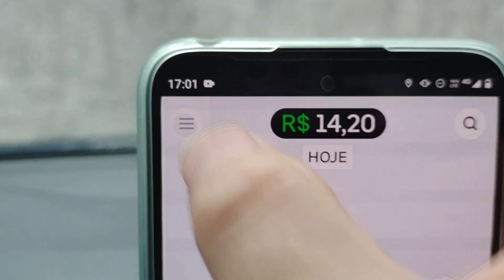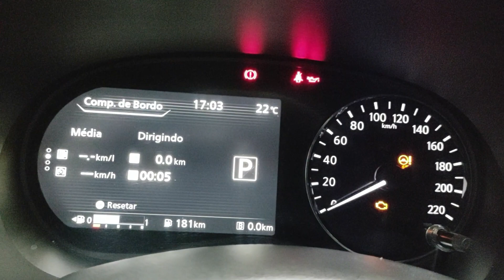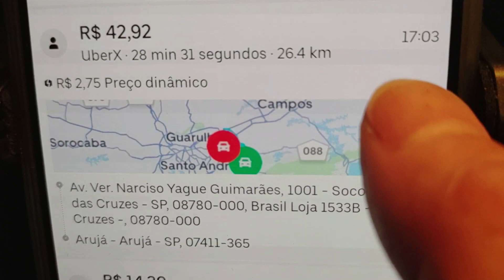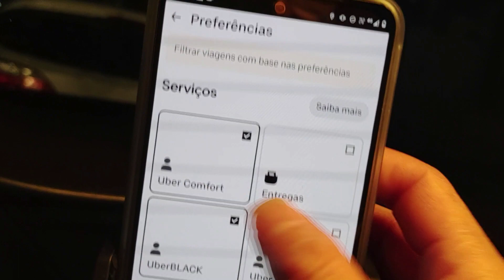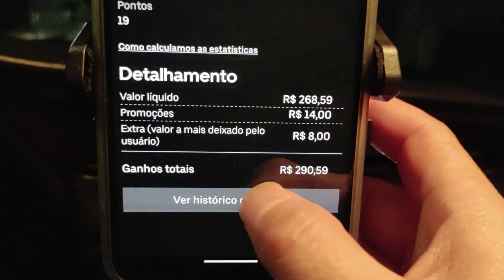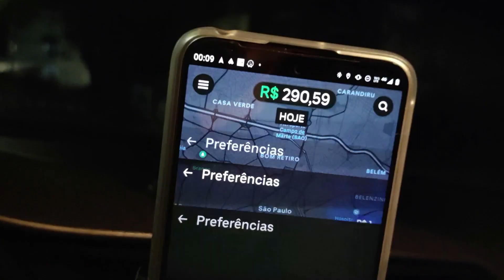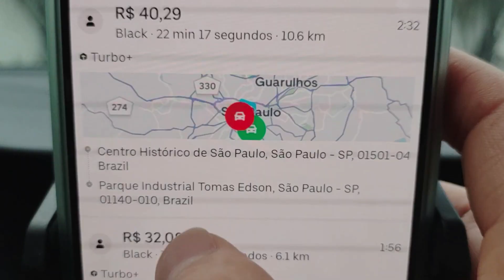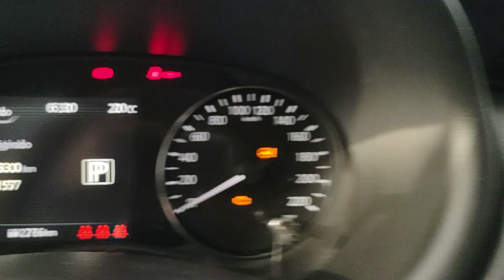CARRO BLACK VALE A PENA FAZER X E COMFORT E 99 ?